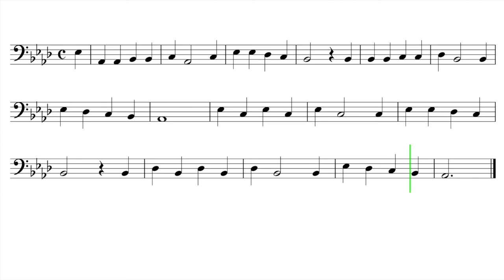Let's Play "Dredyl, Dredyl" - Trombone, Bassoon, Baritone B.C.